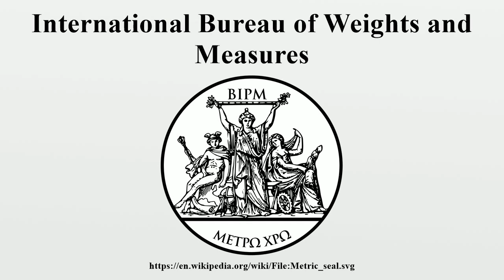International Bureau of Weights and Measures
The International Bureau of Weights and Measures (French: Bureau international des poids et mesures), is an international standards organisation, one of three such organisations established to maintain the International System of Units (SI) under the terms of the Metre Convention (Convention du Mètre).The organisation is usually referred to by its French initialism, BIPM.

Image-Copyright-Info
Image is in public domain
Author-Info:   en:user:Ssolbergj
Image-Copyright-Info